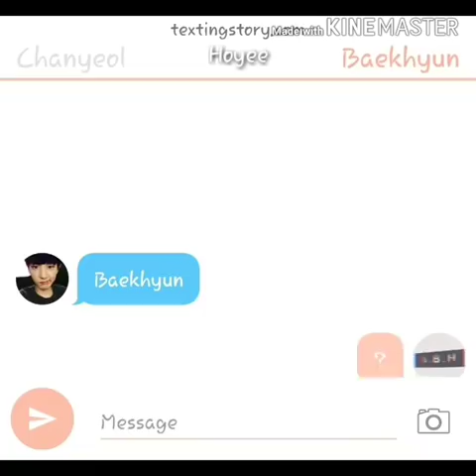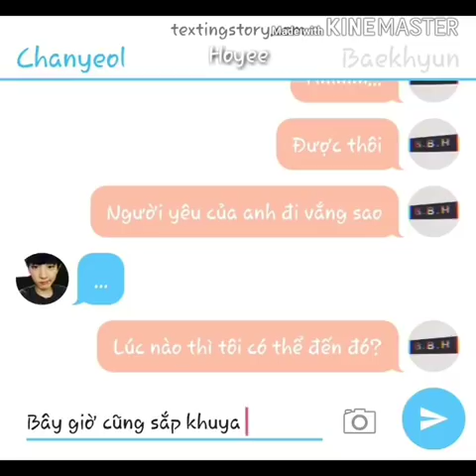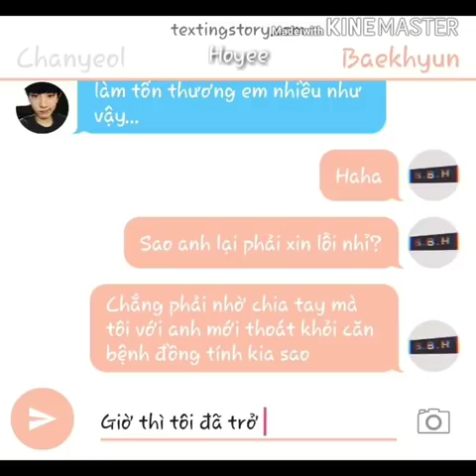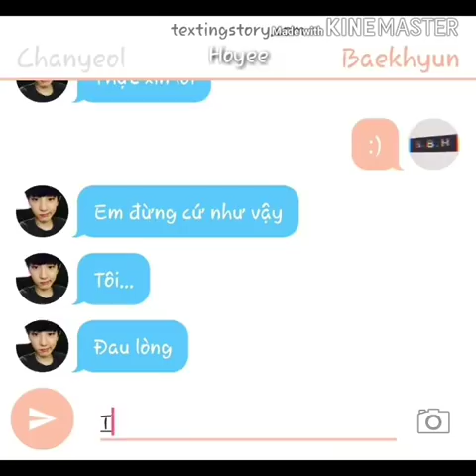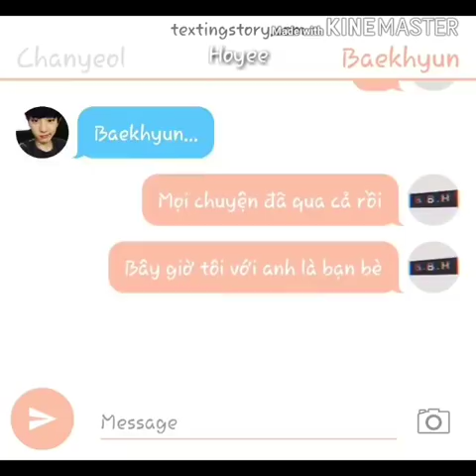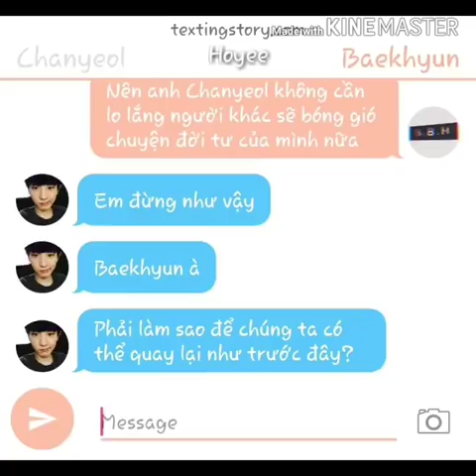[FAKEMESS] EM ĐÃ THẤY ANH CÙNG NGƯỜI ẤY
Có ai muốn xem tiếp câu chuyện phía sau không nhỉ?